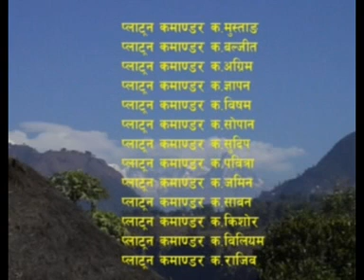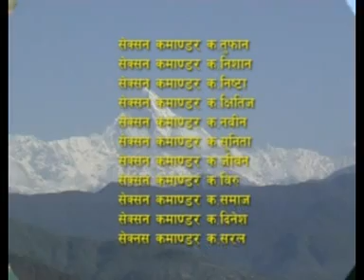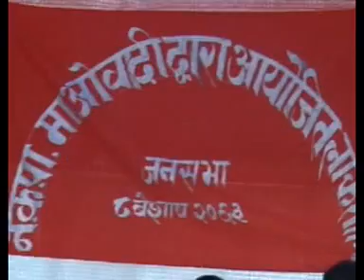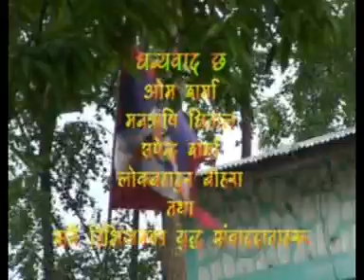Nepali janayudda part 3of 3 नेपाली जनयुद्द भाग ३ Nepali janayudda